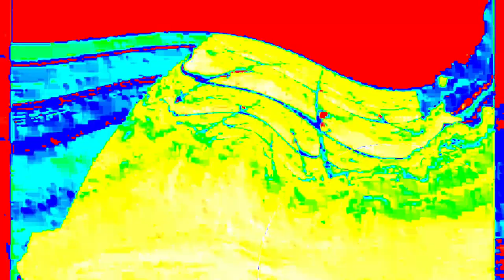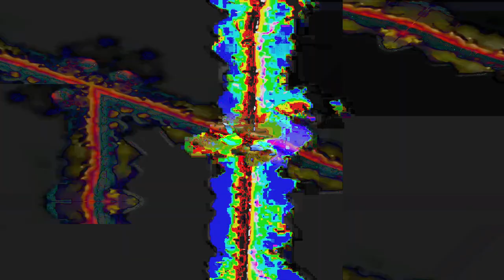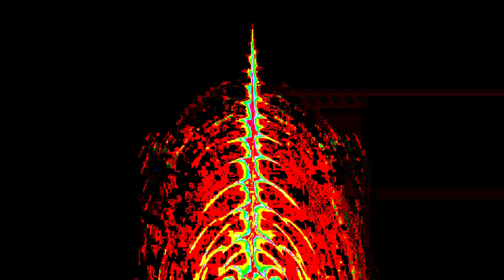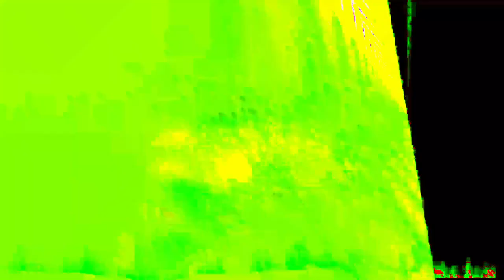[EPILEPSY WARNING] Movie 24 01 24 13h19m23s